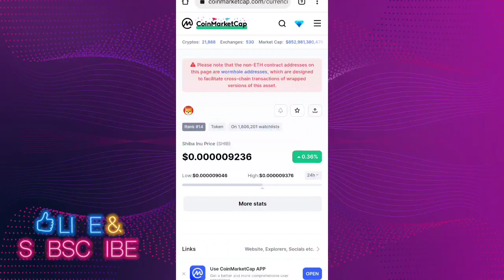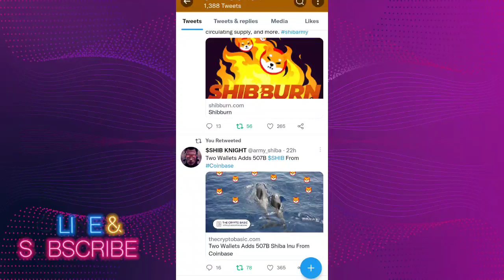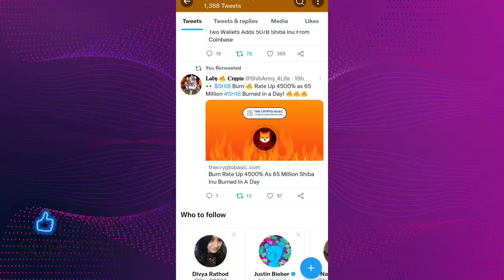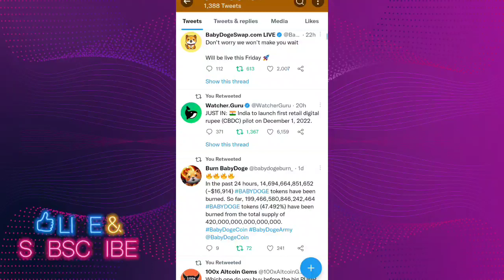BREKING NEWS 📢 1 दिसंबर को होगा बड़ा ऐलान PRICE 1₹ जायेगा 🤑 4500% 🔥SHIBA INU COIN NEWS TODAY